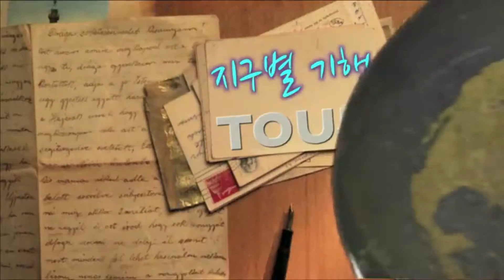[가고싶다] 대륙여행 중국 청도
K-LAN TV(케이랜방송) [그곳에 가고싶다]은 세계각국 여행객들의 영상을 소개하는 교양 프로그램입니다.